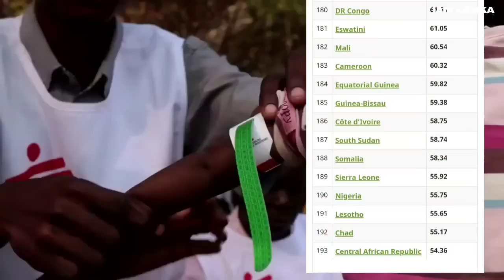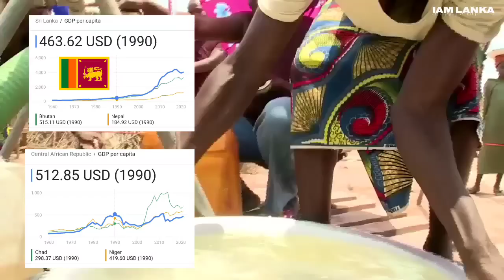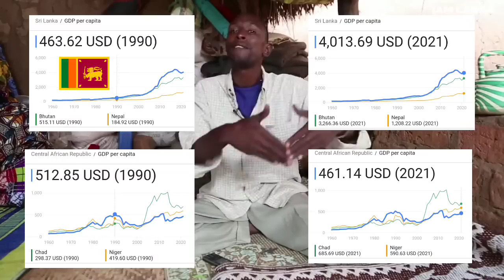ලෝකයේ ජීවත්වෙන්න නුසුදුසුම රට | සදාකල් දුක උරුමවී උපන් අවාසනාවන්තම ජාතිය | CAR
central african republic